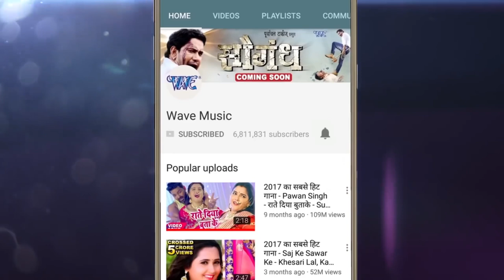Pushpa Rana का सुपरहिट शनि भजन || Jai Shani Dev Ki || Bhojpuri Sani Dev Bhajan 2021